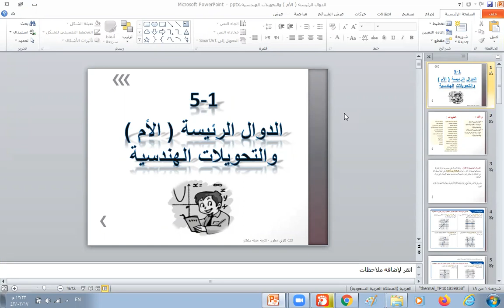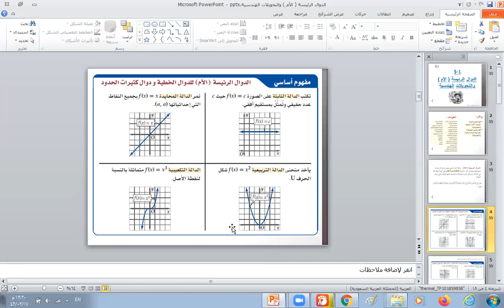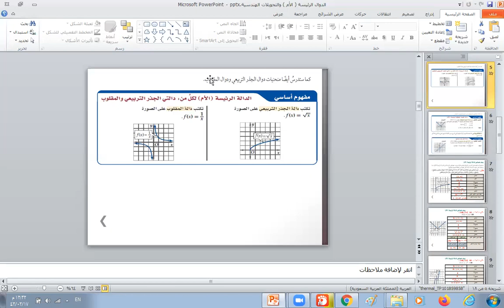الدوال الرئيسية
الرياضيات 5 - أ عبد الحي العدوي